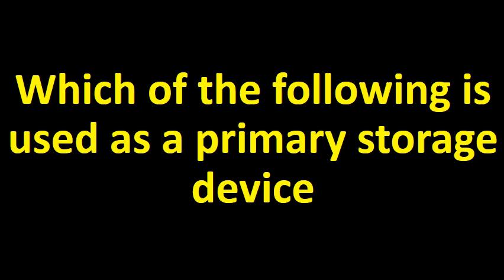Which of the following is used as a primary storage device ??